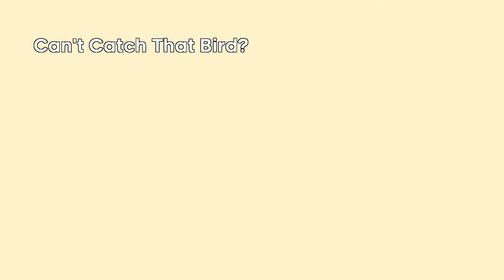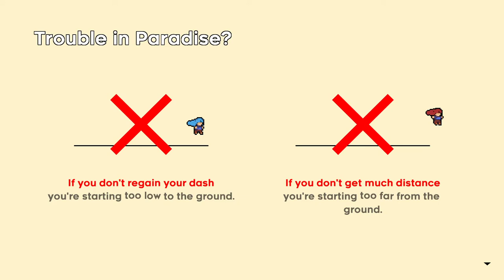Celeste - Chapter 9: Farewell - Part 1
Level completion timers (tiempos donde completo un nivel):
00:00 - 4:25 - 4:35 - 4:53 - 5:00 - 8:23 - 12:03 - 13:08 - 15:10 - 17:05 - 19:09 - 19:33 - 20:27 - 20:53 - 21:40 - 22:08 - 22:26 - 22:51 - 23:10 - 38:15 - 42:33 - 43:10 - 44:23 - 53:50 - 58:50 - 59:15 - 1:02:28 - 1:06:30 - 1:12:50 - 1:16:09 - 1:16:54 - 1:22:45 - 1:27:31 - 1:28:11 - 1:29:01 - 1:32:51 - 1:42:14 - 1:50:48 - 1:51:51 - 1:54:47 - 1:59:46 - 2:01:41 - 2:04:13 - 2:08:10 - 2:25:28 - 2:31:10 - 2:35:10 - 2:37:37 - 2:43:50 - 2:46:38 - 2:50:37 - 2:55:07 - 3:01:27 - 3:01:45 - 3:19:25 - 3:20:36 - 3:22:47 - 3:35:24 - 3:43:56 - 3:45:41 - 3:56:35 - 4:03:33 - 4:04:14 - 4:06:59 - 4:09:26 - 4:14:04 - 4:28:29 - 4:36:10